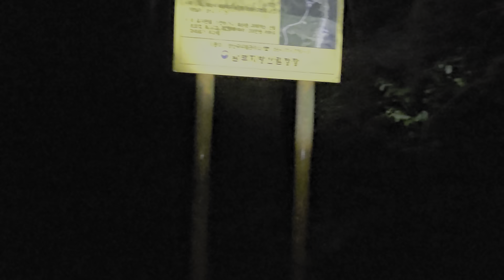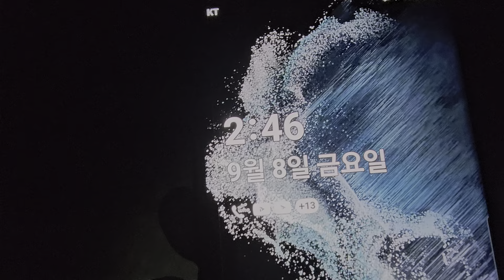야간등산20230908